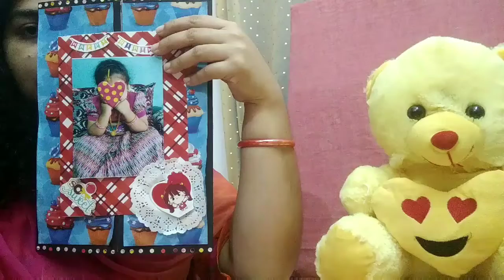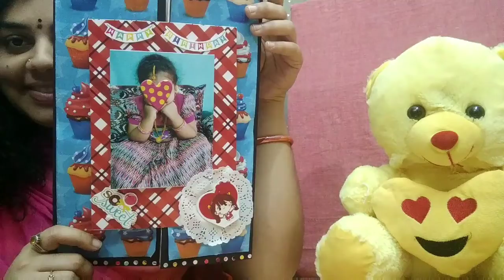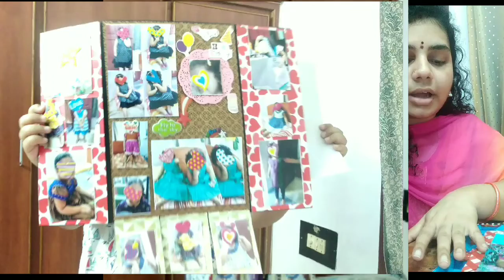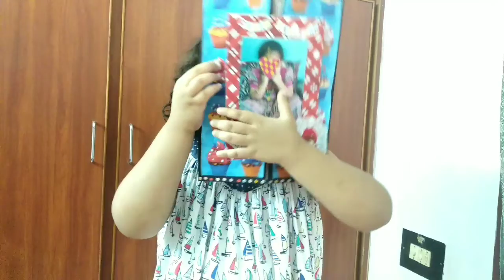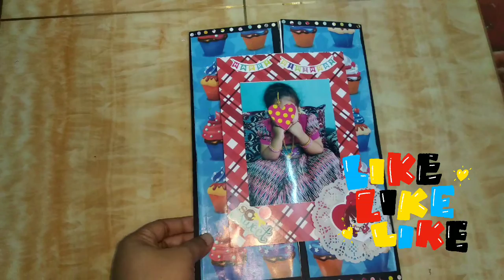Falling card with lots of photos l best and affordable gift